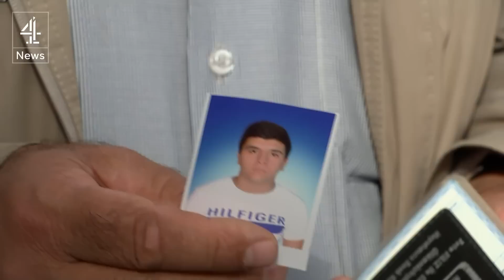Turkish elections: the Kurdish battle for survival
Turkey has been taking the fight to ISIS inside Iraq and Syria. But Kurdish insurgents are also rising up against the government in Istanbul ahead of Turkey's elections.